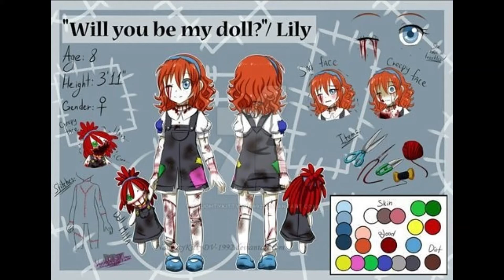Lily Kennett AMV Version 2 - About You Now (Miranda Cosgrove)